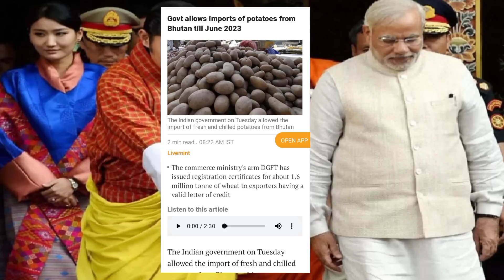मुंह देखते रह गए चीन पाक भारत ने भूटान से उठा लिया लाखो टन सस्ता माल भारत सरकार ने दे दी अनुमति